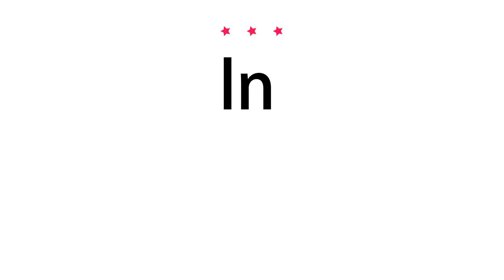How to pronounce ln - Vocab Today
The pronunciation of the word ln in Amercian accent is demonstrated in this video. If the word is from another language, such as brand name, it will be pronounced in its original language. Based on the word frequency, this is of 3 stars difficulty.

The word ln has the following meanings:
1. (abbreviation)
Definition : natural logarithm.